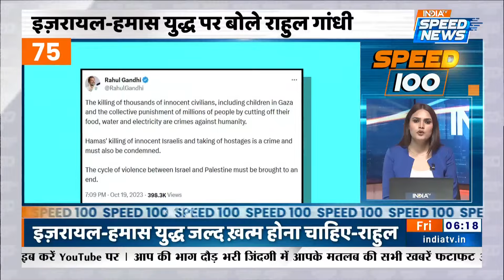Rapid Rail | PM Modi | MP Election 2023 | Akhilesh Yadav | I.N.D.I.A Alliance | Speed 100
Rapid Rail-  देश को पहली रैपिड ट्रेन(RAPID X Train) की सौगात मिलने वाली है, प्रधानमंत्री नरेंद्र मोदी (PM Narendra Modi) 20 अक्टूबर को रैपिड रेल (Delhi-Meerut Rapid Rail) का उद्घाटन करेंगे इससे अलग अखिलेश यादव (Akhilesh Yadav) I.N.D.I.A पर भड़क गए और कहा, 'प्रदेश स्तर पर कोई गठबंधन नहीं है, तो ये हमने स्वीकार कर लिया और यह इंडिया गठबंधन (INDIA Alliance) केवल दिल्ली के स्तर पर है, तो ठीक है.